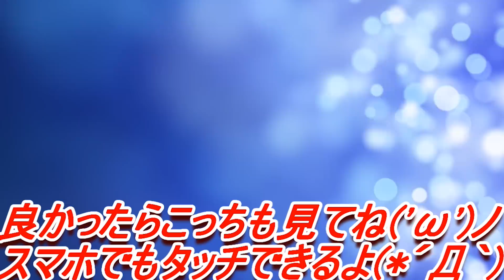【ARK実況】俺のエラスモサウルスがラピュタになってんだけど...-PART30-【ark survival evolved】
ark survival evolved実況やっていくぜぃ！
ARK（PS4版）は10/26発売！
・自由欄（感想or意見or謝罪or一言が必要なときのみ使用）

※注意
・下手クソアレルギーの方は注意
・親御さんの近くでのご視聴はお控えください
・主は頭が弱く、的外れな発言やプレイで不愉快にさせてしまう恐れがあります。

・動画内における素材提供
＿人人人人＿
›　PIXTA　‹
￣Y^Y^Y￣